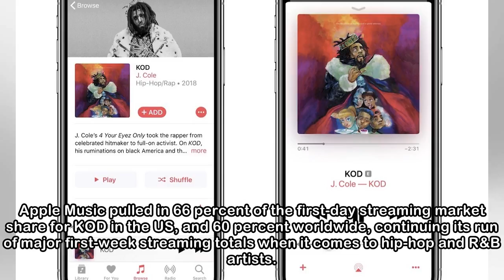J. Cole breaks Apple Music’s first-day streaming record in the US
Photo by Nicholas Hunt / Getty Images J. Cole’s fifth album, KOD, has broken Apple Music’s record for streams in the first 24 hours in the US with 64.5 million streams on its first day, Apple tells Th...